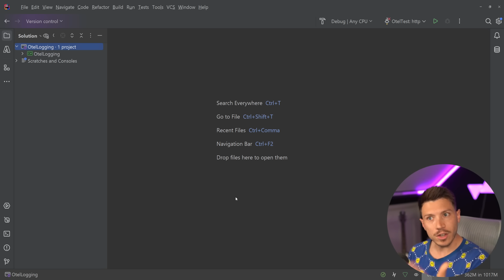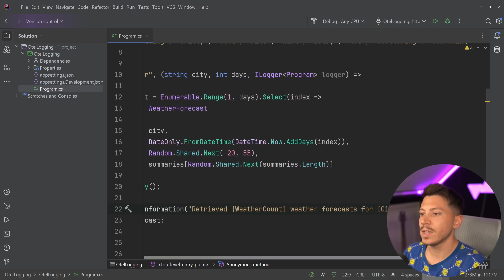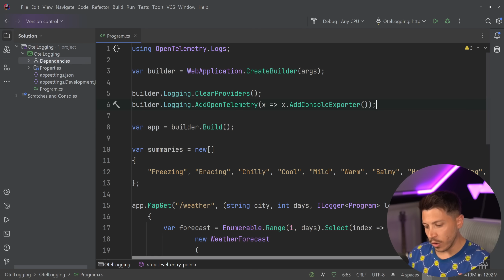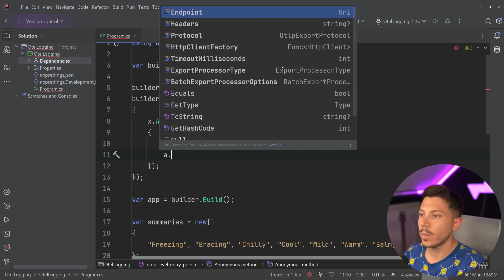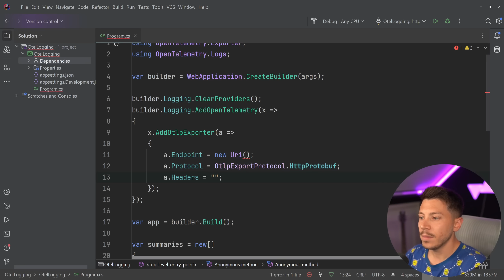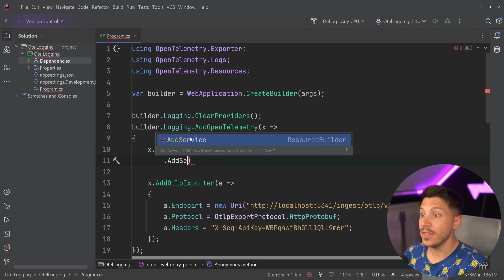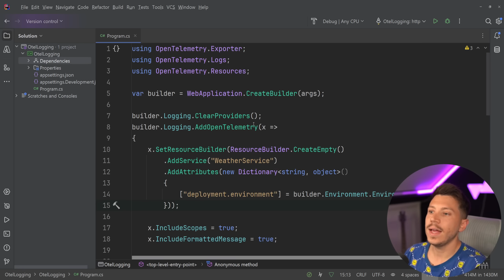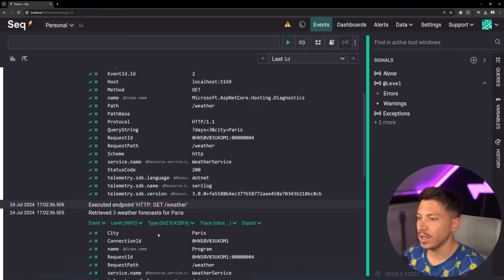The Logging Everyone Should Be Using in .NET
Hello, everybody. I'm Nick, and in this video, I will show you how you can get started with OpenTelemetry logging in .NET